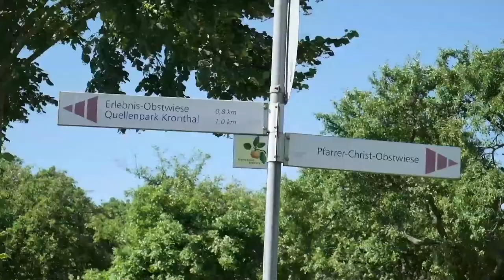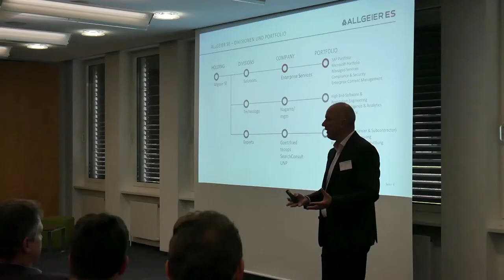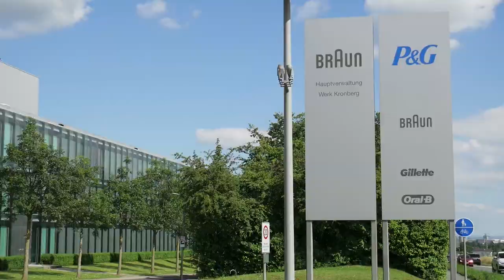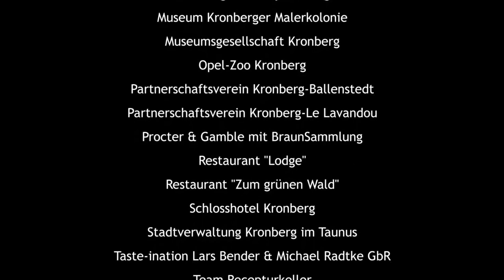Official Imagefilm City of Kronberg im Taunus (English)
The Image-Film of the City of Kronberg im Taunus (Germany) was produced by the staff position for media and economic development of the City of Kronberg im Taunus. The Film presents Kronberg im Taunus primarily as a desired location for local recreation, leisure, cultural activities and business. The Film primary is aimed to companies operation internationally, guests, visitors and tourists.

The shooting of the Image-Film continued for two years and ended during spring 2017. The first performance has taken place on the 21st of May 2017 in the Cinema “Kronberger Lichtspiele”.
The publication of the Image-Film of the City of Kronberg im Taunus is based on the internet site of the City of Kronberg im Taunus via link to the stream on Youtube.
Associations, institutions and companies, who want to use the Film for their purposes of information and advertising are invited to set a link to the Image-Film on their own internet site.

If you have any questions, please consult the staff position for media and economic development of the City of Kronberg im Taunus.

Andreas Bloching
Staff position for media and economic development
City of Kronberg im Taunus

Kronberg im Taunus, May 2017